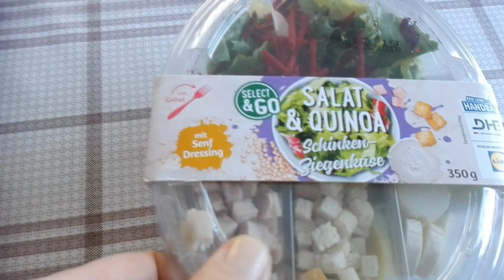ГЕРМАНИЯ/ДАЧА/УЧАСТОК/ПОГОДА БАРАХЛО/КАКАЯ ТУТ РЫБАЛКА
Снимаю видео на телефон,камеру забыл дома.
В видео добавил сюжеты с Instagram